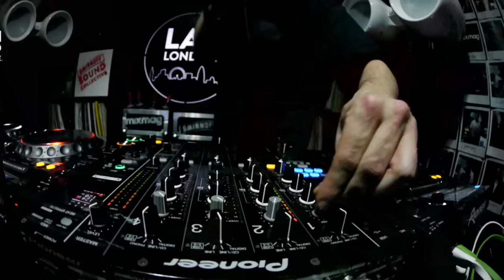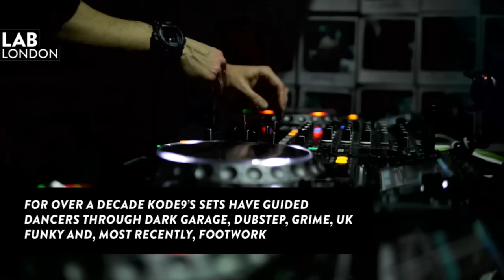KODE9 In The Lab LDN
Hyperdub label boss brings the footwork

The Lab LDN is Mixmag and Smirnoff Sound Collective's weekly live stream, powered by Void Acoustics, where we showcase the finest DJs direct from our world famous office party and this week we welcome Kode9 to The Lab LDN.

The Hyperdub daddy has had a massive impact on electronic music in the UK (and beyond). A pioneering A&R, tastemaker and DJ/producer, his label has released groundbreaking records by Burial, DJ Rashad, The Bug and Laurel Halo, among many others, while his sets over the past 10 years have guided listeners and dancers through dark garage, dubstep, grime, UK funky and, most recently, footwork.

His visit to The Lab LDN celebrates his latest, third album 'Nothing', which once again sees him at the vanguard of cutting-edge electronic music. And recent Kode9 sets have steamed from 130bpm to 160bpm, so be prepared for some signature frenetic energy.

The Smirnoff Sound Collective is all about bringing fans closer to the DJs, providing up and coming talent with a solid platform and throwing unique events where fans and artists can party together.